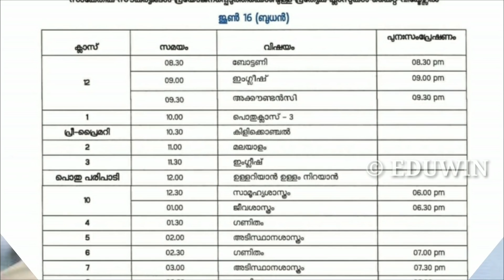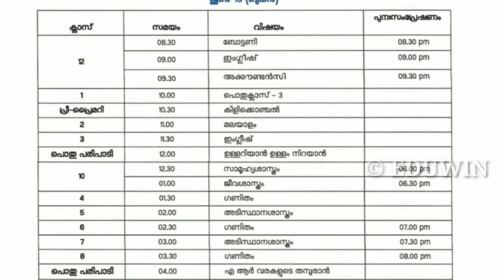വിദ്യാർത്ഥികൾക്ക് വമ്പൻ പദ്ധതി/Plusone exam kite victers channel online class tomorrow timetable 16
വിദ്യാർത്ഥികൾക്ക് വമ്പൻ പദ്ധതി/Plusone exam /kite victers channel online class victers tomorrow timetable

വിദ്യാർത്ഥികൾ കാത്തിരുന്ന വാർത്ത ‼️കേരളത്തിൽ ഇവിടെ സ്കൂൾ തുറന്നു ❤ kerala school re opening education department / victers channel / eduwin

വിദ്യാർത്ഥികൾ കാത്തിരുന്ന വാർത്ത‼️june 1 നു പുതിയ രീതിയിൽ സ്കൂൾ തുറക്കുന്നു EDUCATION DEPARTMENT EDU WIN SCHOOL RE OPEN LATEST NEWS

വിദ്യാർത്ഥികൾ കാത്തിരുന്ന വാർത്ത ‼️ PLUS ONE EXAM FINAL DECISION | KITE VICTERS CHANNEL FIRSTBELL ONLINE CLASS | EDU WIN 1-9 CLASS

1-9 വിദ്യാർത്ഥികൾക്കുള്ള വാർഷിക പരീക്ഷ ചോദ്യപേപ്പർ പുറത്ത് EDU CATION DEPARTMENT | EDU WIN

*SSK സംസ്ഥാനത്തെ ഒന്നു മുതൽ ഏഴ് വരെ ക്ലാസുകളിലെ കുട്ടികൾക്കായി തയാറാക്കിയ പഠന മികവ് രേഖകൾ. * മുകളിലുള്ള ലിങ്കിലൂടെ ആവശ്യമായ PDF download ചെയ്യുക.

ONLINE EXAM‼️

9,10, PLUS ONE,PLUSTWO പഠിക്കുന്ന വിദ്യാർത്ഥികൾക്ക് കിടിലൻ സന്തോഷവാർത്ത നിങ്ങൾക്ക് ഒരു വർഷം

 ONLINE TUITION

വേഗമാവട്ടെ ഈ അവസരം ഈ അക്കാദമിക് വർഷം മാത്രം.

നിങ്ങളുടെ സുഹൃത്തുക്കൾക്ക്
MAXIMUM SHARE
 ചെയ്യുക

9,10, PLUS ONE,PLUSTWO പഠിക്കുന്ന വിദ്യാർത്ഥികൾക്ക് കിടിലൻ സന്തോഷവാർത്ത നിങ്ങൾക്ക് ഒരു വർഷം

 ONLINE TUITION

നിങ്ങളുടെ സുഹൃത്തുക്കൾക്ക്
MAXIMUM SHARE
 ചെയ്യുക

2021 ജൂണിലും സ്കൂൾ തുറക്കില്ല ‼️PLUS ONE EXAM നടത്തുന്ന കാര്യത്തിൽ ആശങ്ക 😲 EDUCATION DEPARTMENT

ജൂണിലും സ്കൂൾ തുറക്കില്ല 😨 Online class തുടരും 😓 കേരളത്തിൽ സ്ഥിതി ആശ്വാസകരം Grace mark | Education department Edu win

സ്കൂൾ തുറക്കൽ‼️ ആരോഗ്യ വകുപ്പിൻ്റെ ഞെട്ടിക്കുന്ന റിപ്പോർട്ട് പുറത്ത് 😳 1-9, PLUS ONE,SSLC PLUS TWO, EDUCATION DEPARTMENT

CLICK HERE ⬇️⏬

SSLC +2 EXAM LATEST NEWS | 10,PLUSTWO EXAM APRIL 8 ELECTION COMMISSION EDUCATION DEPARTMENT EDUWIN

SSLC +2 EXAM LATEST NEWS | 10,PLUSTWO EXAM MARCH 17  ELECTION COMMISSION EDUCATION DEPARTMENT EDUWIN

SSLC +2 EXAM LATEST NEWS | PLUSTWO EXAM | 10 +2 EXAM | ELECTION COMMISSION | EDUCATION DEPARTMENT

TIMETABLE TOMORROW TIME TABLE KITE VICTERS CHANNEL TODAY TIMETABLE